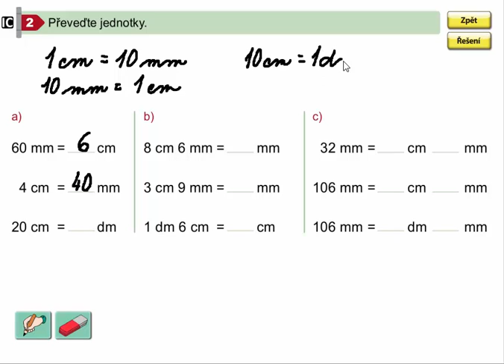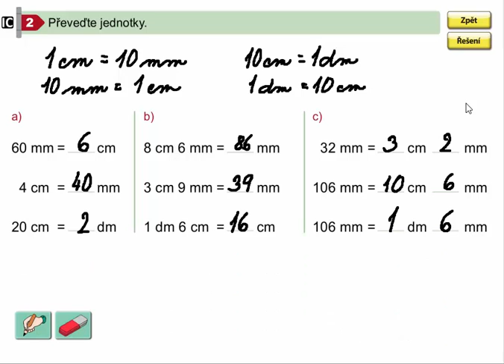Délka úsečky (převody jednotek mm, cm, dm), Geometrie pro 4.ročník, str. 7, cv. 2